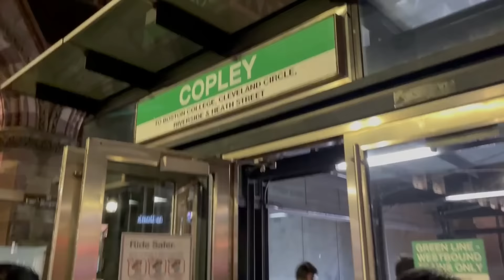July 4th Independence Day Fireworks at Boston, Massachusetts 2022 I TravelFreak Videos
Magnificent fireworks at Charles River Esplanade, Boston USA. The fireworks took place in 2022 after 2 years gap for covid.

TravelFreak Videos
Travel Vlog
Indian Vlogger in USA
TravelFreak Videos
Travel Stories
USA Travel Vlog
July4th
Independence day
American independence day
july fourth
july fourth fireworks
Boston fireworks
independence day fireworks
fireworks in Boston
charles river fireworks
4th july fireworks
4th july fireworks 2022
july 4th fireworks 2022